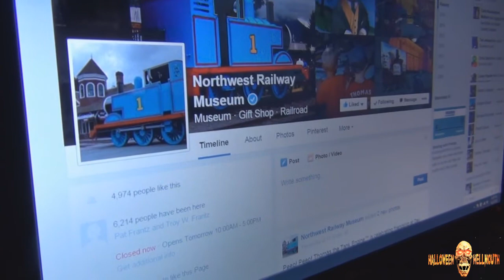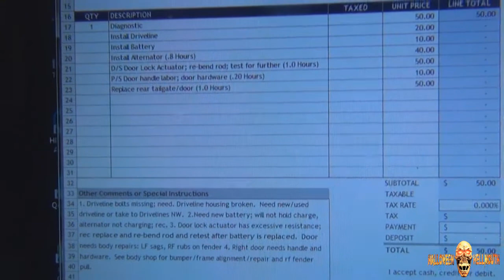Vlog 04.22.15 [Day 1634] - Dead Fake Spider!!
Mailing Address:
Halloween Hellmouth

LIMITED EDITION!!!

Send order total through to

Hellmouth Intro by: Hi-Rez Designs

halloweenhellmouth

Vine
Halloween Hellmouth